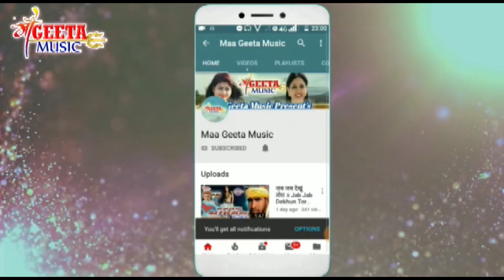Singer Shibu Das ka khortha jhumar song ll maa geeta music ll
01. Songs :-Shooping Kare Chala

02. Album :-  Ssooping Kare Chala

03. Singer :- Sibu Dash

04. Writers :- Sibu Dash

05. Producers :-

06. Director :- Devendra Kumar

07.  Music :- Devendra & Praveen Pandey

08. Edit :- Vikash Kumar

important Notice.
सावधान
हमारे यूट्यूब वीडियो को कॉपी ना करें
ओर ना ही रीमिक्स करके रिउपलोड  करें
ऐसा करना गेर कानूनी है
अगर आप ऐसा करते हुए पकड़े जाते हैं तो आप के उपर कानूनी कार्रवाई की जाएगी